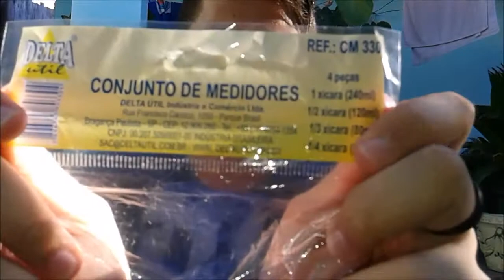Presente dos familiares!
Olá gente! hoje vou mostrar o que ganhei da minha família !

Skype: filipelima_lipe